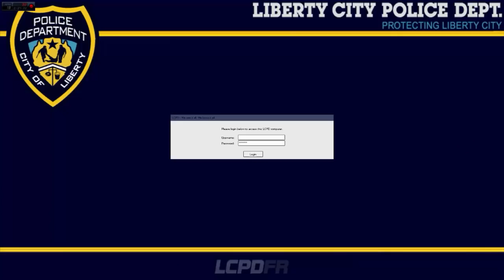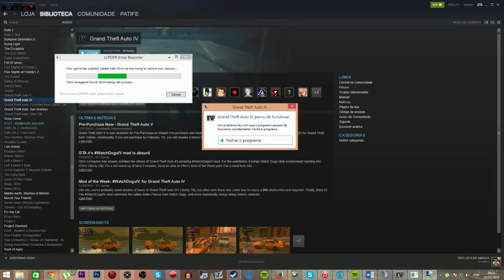POLICIAL PATIFE 2.8: POLICIA MILITAR DE SÃO PAULO, COMENDO, FALANDO MERDA E NÃO DANDO NOMES!